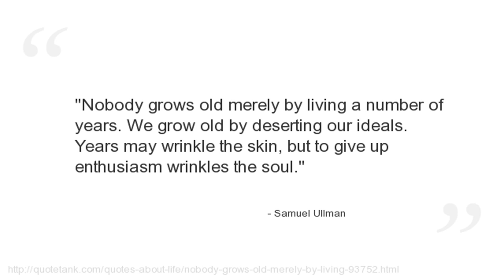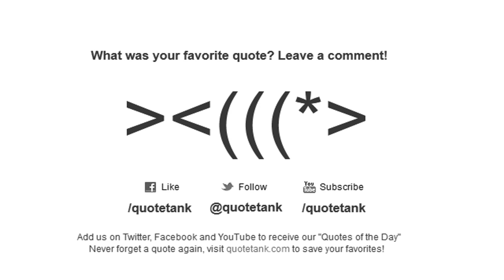Samuel Ullman Quotes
Who is Samuel Ullman?
 was an American businessman, poet, humanitarian.